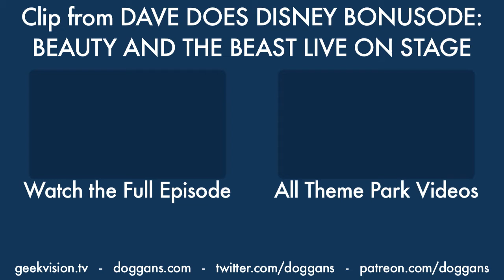Dave Riffs SOMETHING THERE - The Best of Dave Does Disney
Actually, there's not much there at all.